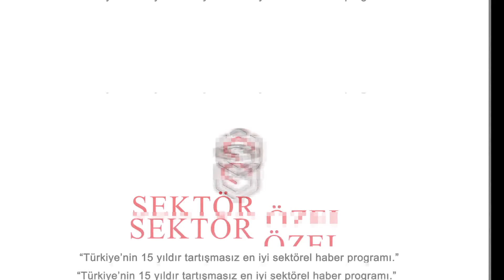ARYA İŞ MAKİNALARI - NİLÜFER / BURSA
ARYA İŞ MAKİNALARI firma sahibi Yasin SARGIN, başarı ve faaliyetlerini Bengütürk TV, Sektör Özel Programı muhabirimiz Meltem BAHÇACİ' ye anlattı.

🔺FREKANS : 12685

🔻SEMBOL ORANI : 27500

🔺POLARİZASYON : H (YATAY)

🔻FEC : 2/3

🔶FİL BOX : 254. KANAL

🔶TİVİBU : 52. KANAL

🔶TURKCELL TV+